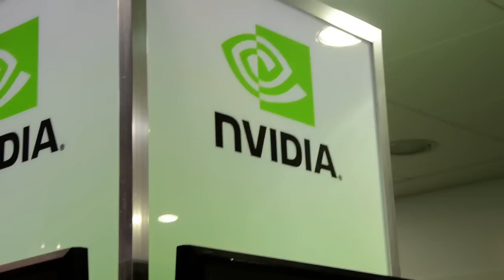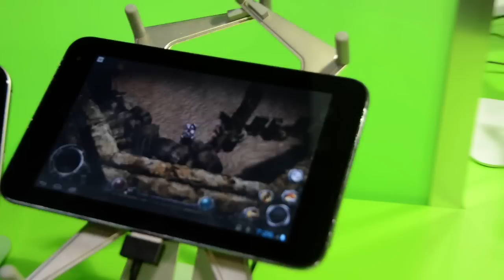Игры для NVidia Tegra 3 и планшет Toshiba Thrive 7.7 от Droider.ru [MWC 2012]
Небольшая видеоэкскурсия по стенду NVidia на MWC 2012: Четырехъядерные планшеты, четырехъядерные смартфоны, новы игры и джойстики. А также был замечен планшет Toshiba Thrive  7.7.